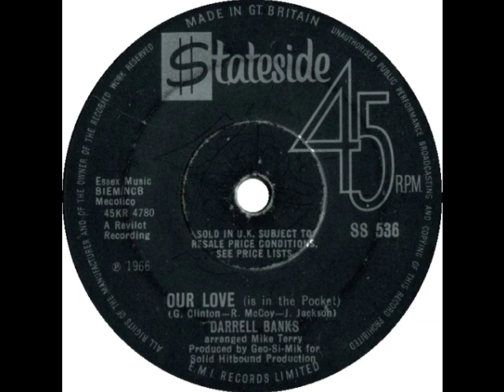Darrell Banks Our Love (Is In The Pocket)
Great 1966 double header and sixties classic also recorded by J.J.Barnes